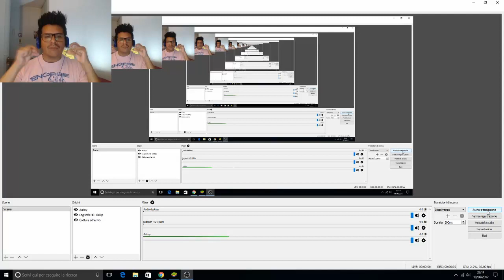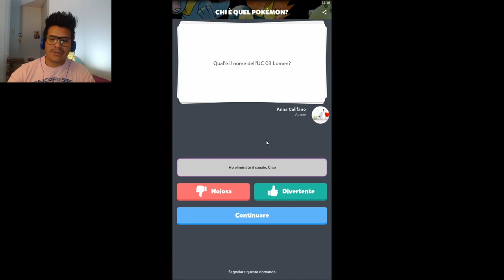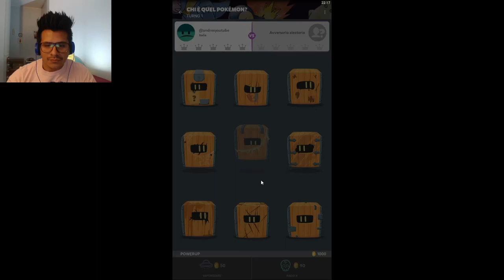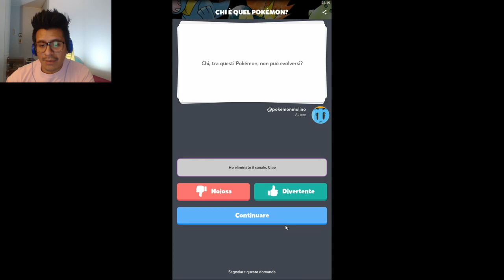....Indovina il Pokemon!... TRIVIA POKEMON KINGDOMS #1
Ciao a tutti ragazzi oggi nuovo video per una nuova serie su Trivia Pokemon Kingdoms.
In questo video andrò a rispolverare le mie conoscenze riguardo il mondo Pokemon, giocate e commentate qui sotto se avete risposto giusto a tutte le domande.